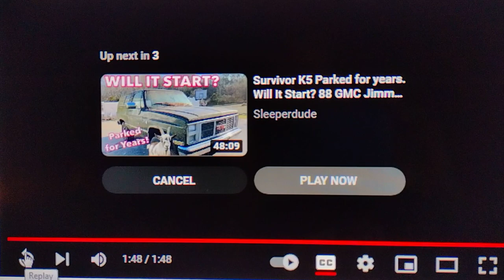Tucson Hazmat Chemical spill update, Real News Tucson 02/21/2023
Tucson Hazmat Chemical spill update, Real News Tucson reporter Chris Haskell 02/21/2023